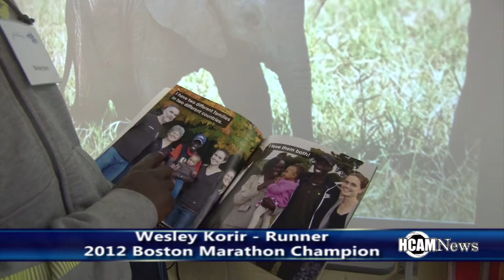Elite Kenyan Runners visit Elmwood School 2015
As part of the John Hancock scholars and stars program. Some of the elite Kenyan runners visited Elmwood school. The athletes got to check out some artwork and dances relating to the Kenyan culture the students worked on. The annual event is always one of the favorite days of the year for alot of the students and staff.

In addition to a few students, HCAM News talked to runners Bernard Kipyego, Wesley Korir and Caroline Rotich as well as Master of Ceremonies and Legendary Broadcaster Larry Rawson.